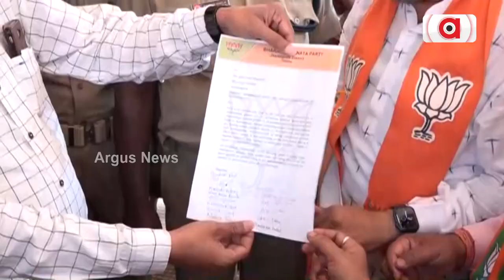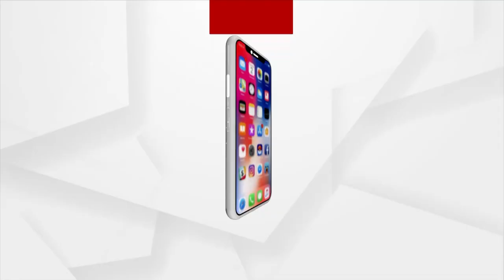BJP Gheraos Electricity Office Due To Unannounced Power Cut In Jharsuguda